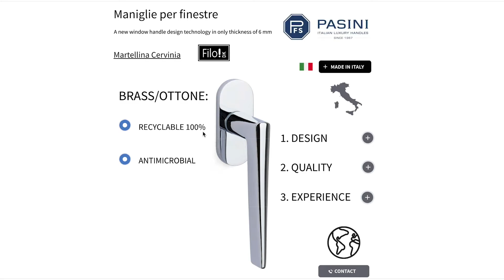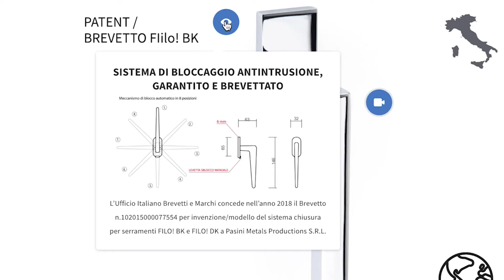Handles for windows: Filo! BK and Filo! DK by Pasini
Questi che vi presentiamo sono gli ultimi sistemi per serramenti brevettati da Pasini: due soluzioni tecnologiche ed innovative di maniglie antiribalta, per infissi di ultima generazione.

We have the pleasure to introduce you our latest window handles system for patented by Pasini: two technological and innovative solutions of anti-tilt handles, for the latest generation of fixtures.
Our patented system Filo! BK and Filo! DK related to the mechanism of the door handles, are equipped with 8 clicks, responding perfectly to the energy efficiency and safety requirements that we expect from modern homes.

Dreh-keep Filo! BK and Filo! DK allows to tilt with safety and style the window also in the ventilation position , favoring an adequate daily air exchange and avoiding the formation of mold that can form inside a very thermally insulated building.